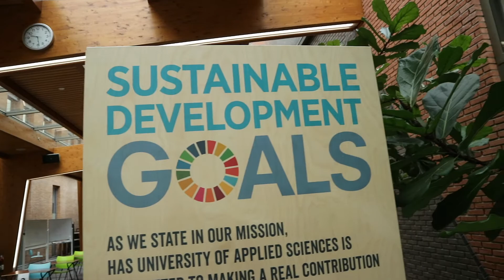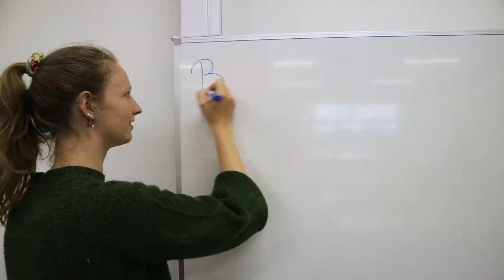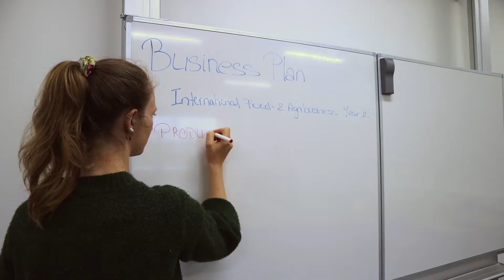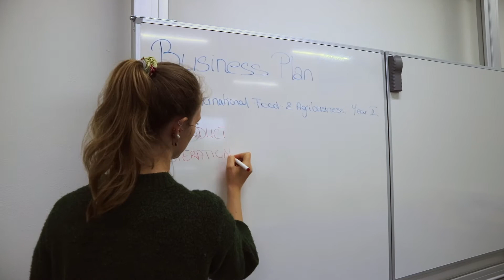Business Development Challenge | International Food & Agribusiness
How to develop a sustainable business plan? Katrin and Sander, second year students International Food & Agribusiness, accepted the challenge. As ice cream lovers, they found the perfect business idea: ice cream made with vegetables. Do you want to learn about international food systems in the future?